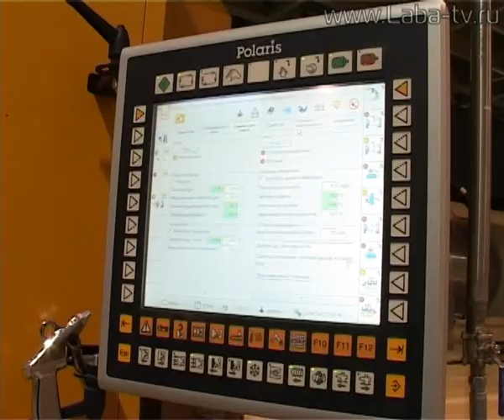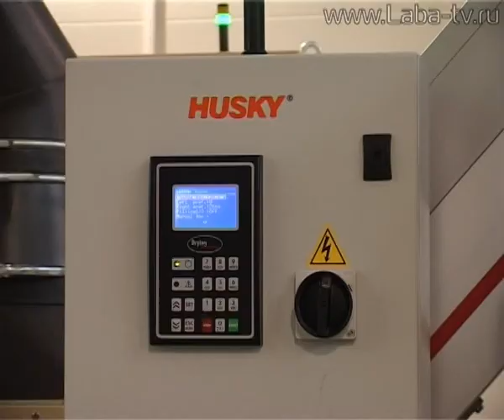Открытие нового цеха на Лабинском МЭЗ.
Открытие  нового современного цеха по производству  ПЭТ-преформ состоялось на Лабинском МЭЗе.